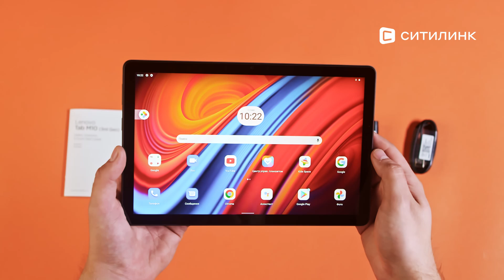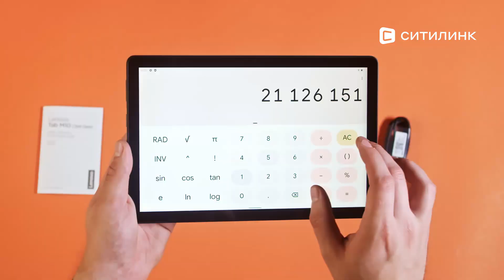Обзор 10.1" Планшета Lenovo Tab M10 TB-328XU 4 | Ситилинк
Товар: [#1806017]